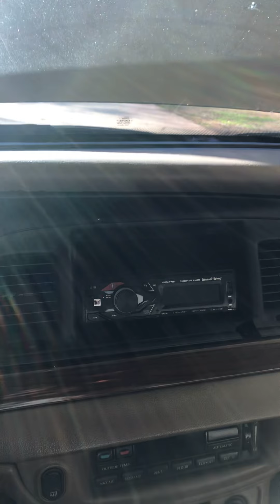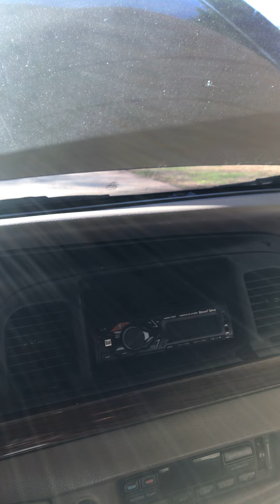eBay super steal Crown Victoria lx sport